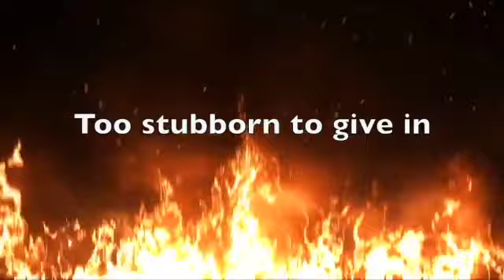Dragonspeaker Chronicles fantasy book series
Evil is stirring in Saardam. Since the violent death of the king and queen, a lazy regent has occupied the palace, but he's a stooge for evil forces.
Working as a maid in the palace kitchens, Nellie keeps her head down. Once, she was the confidante of the queen, but that is long ago, and she is old and tired.
But then she comes in possession of a book of secrets, and a box containing a dragon. The secrets are hard to ignore, but the dragon has a mind of its own.